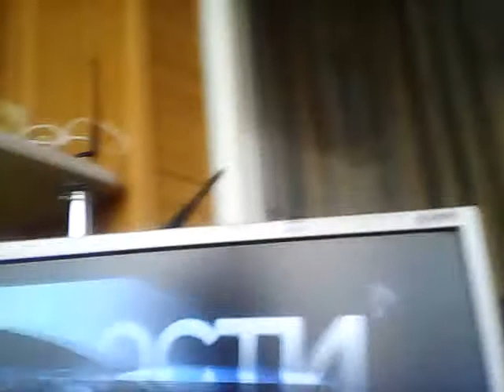23 июня 2017 г.